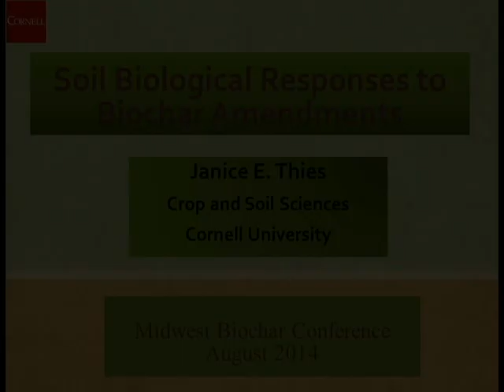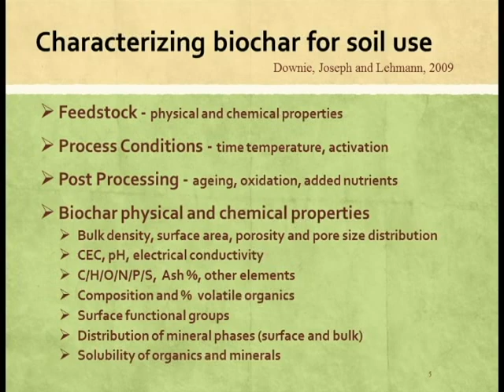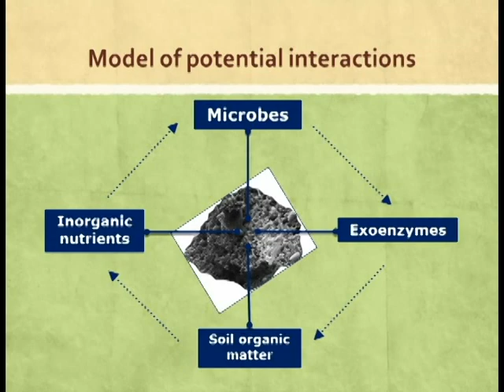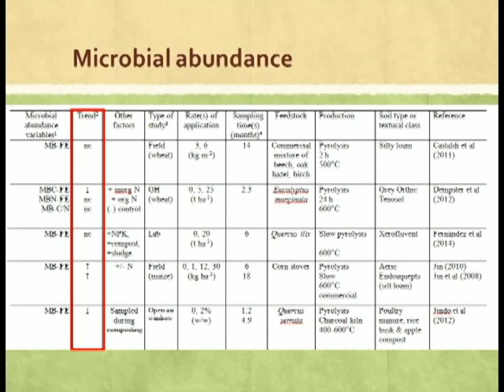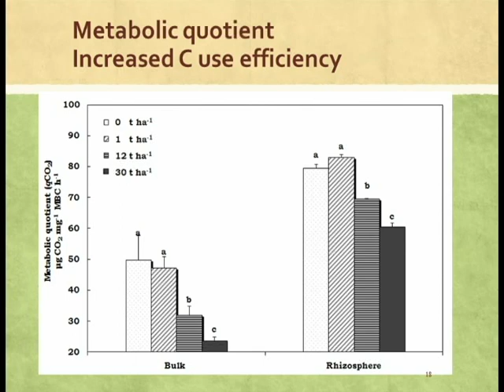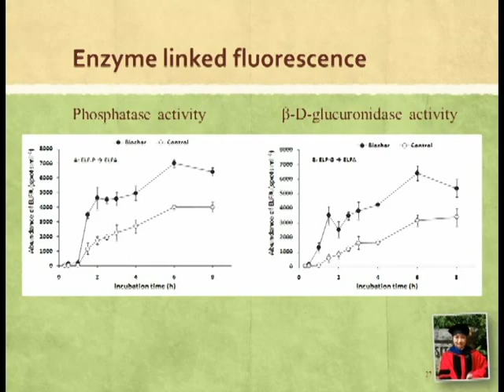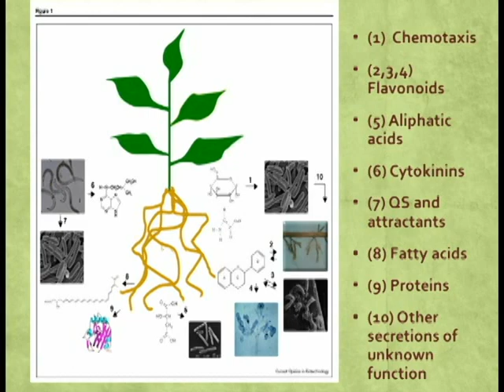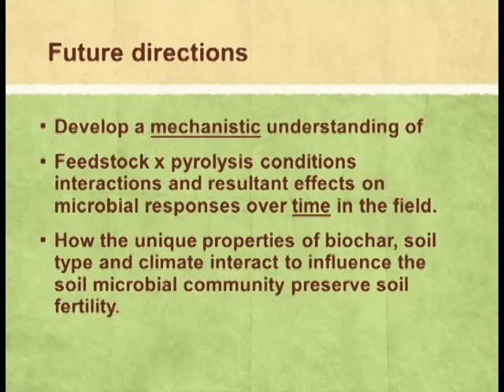Soil Biological Responses to Biochar Amendments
Presented on August 8, 2014, by Janice Thies - Associate Professor, Department of Crop and Soil Sciences, Cornell University at the 2014 Midwest Biochar Conference.

Responses of the soil biota to biochar amendments are characterized by high variability. Soil enzyme activities, carbon turnover, nitrogen cycling and availability, greenhouse gas emissions, microbial abundance and diversity have all been reported to increase, decrease or remain unchanged in biochar amended soils. The major drivers of this variability are biochar feedstock and its production conditions, soil type, climate, land use history, soil management, the crops grown and time since biochar was applied. Feedstock and production conditions dictate the quantity and quality of fixed carbon, ash and bio-oils adhering to the biochar surface. Soil type determines the presence and activity of clays and, together with climate, land use, soil management and crops grown, controls soil pH and Eh, the presence of other organic matter, and resulting water and nutrient availability. All of these factors, which also change over time, interact to influence the behavior of the soil microbial community. Synthesis of the diverse findings remains hampered by a lack of standards against which to compare the effects of different biochars on the soil biota in different settings. Thus, our ability to predict how microbial community will respond to biochar amendments in any given setting and what the resulting impacts on crop productivity and environmental quality will be remains somewhat rudimentary. While results reported may seem like a “dog’s breakfast”, some common themes are beginning to emerge.